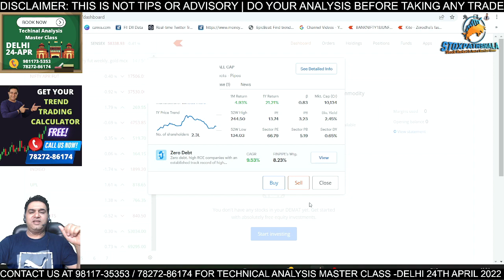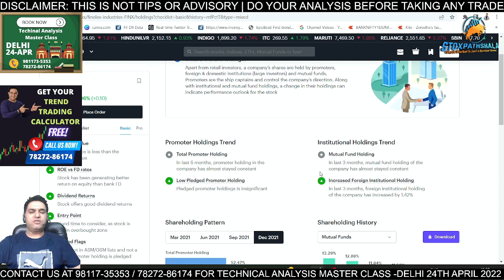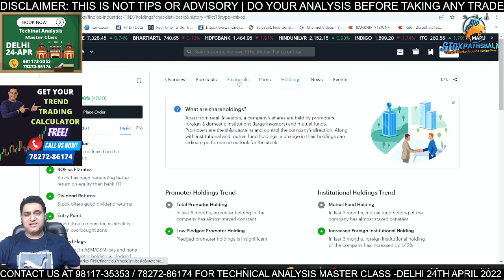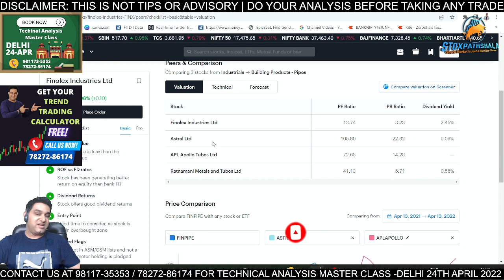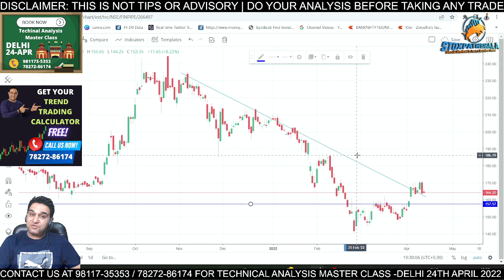Rs.160 का Small Cap शेयर करेगा मालामाल | Best Stock for Long term Investment | Multibagger Share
About Me:-

* Stock selection.